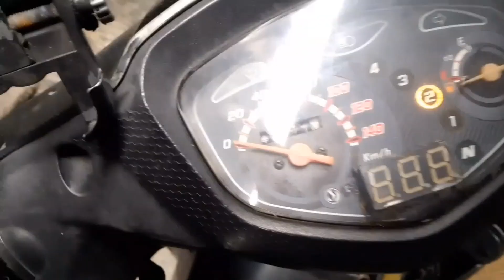Tail lights na ayaw nang gumana ito lang ang Gawin mo.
Kung nagustuhan nyo po ang ganitong tutorial video pls.Subscribe po para ma updated po kapo sa mga panibagong kung upload na video tutorial at sana makakatulong to Sayo.maraming salamat and god bless us all.